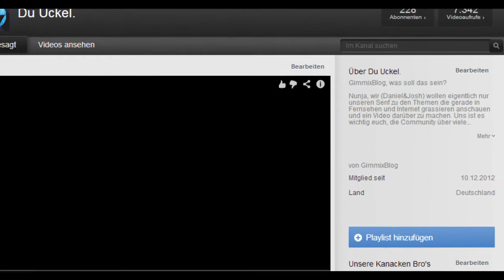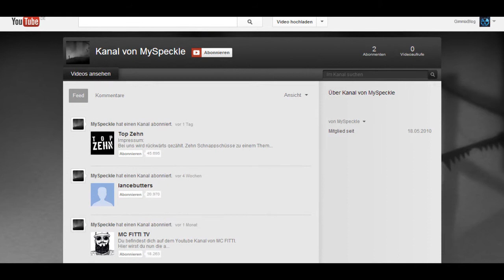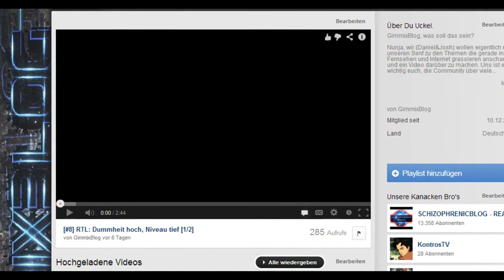[#9] Lebensmittelskandale: Medien brauchen neuen Stoff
Hallo und schönen guten Tag Mutantis. Heute gehts um Lebensmittelskandale. Video ist diesmal sehr kurz, weil wir momentan an einem sehr großem Projekt arbeiten, seid gespannt :-) Haut wieder in die Tasten! Aber nicht so wie ich heute, meine ist so scheiße, dass die Leertaste rausgeflogen ist...